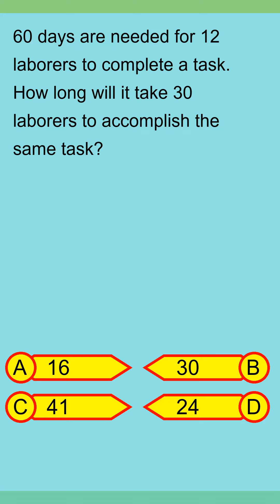Brain Teaser MCQ Y 08May24 0737